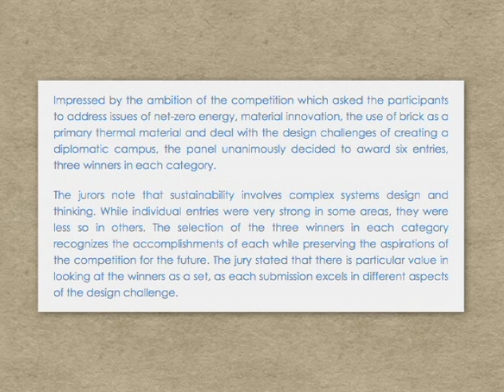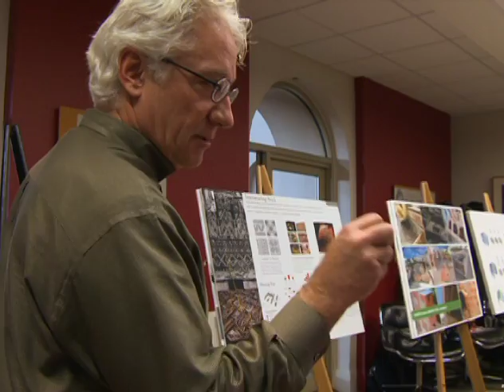Brick-Stainable Future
This is the third video in the 2010 Awards program.  In it, Brick-Stainable judges and sponsor Alan Richardson discuss ideas for the future of the competition.